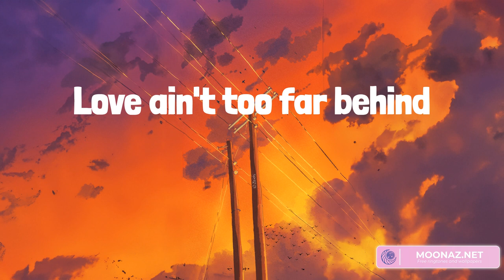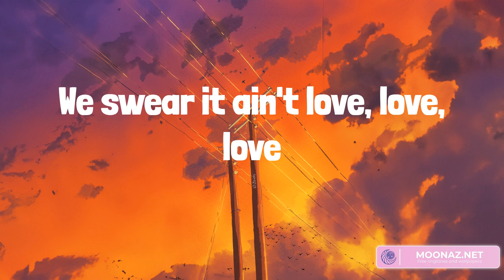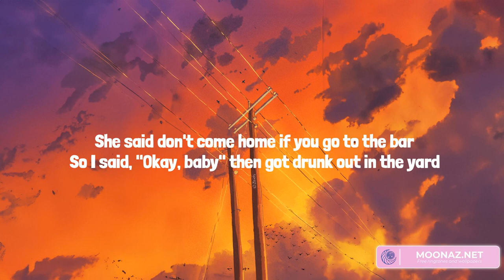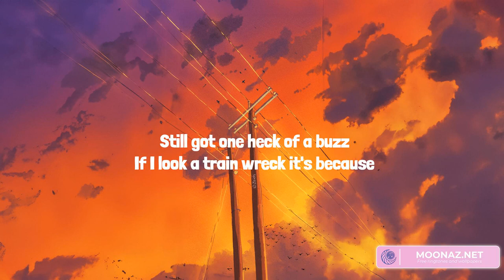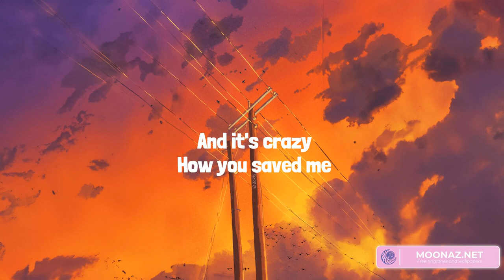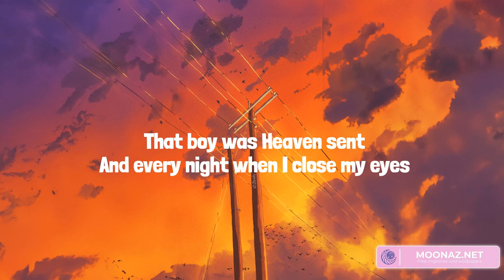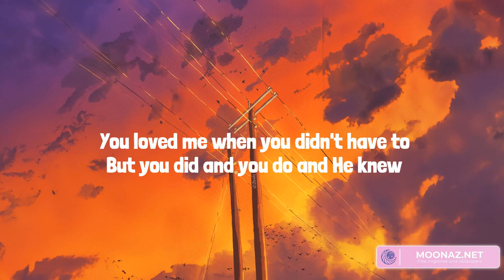Country music playlist 2023 - Your Heart Or Mine - TRUCK BED, Thank God, Heading South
00:00 Jon Pardi - Your Heart Or Mine
02:41 HARDY - TRUCK BED
05:28 Kane Brown - Thank God
08:22 Zach Bryan - Heading South

All it takes is a downtown bar
All it takes is some neon stars
A little you, a little me
In the same vicinity, and it's on
Every one is the first last time
Walk away then we hit rewind
A little touch, a little buzz
Don't know what keeps keepin' it up
Is it your heart or mine?
Is it whiskey or wine?
Is it somethin' in the night
Makin' us wanna cross that line?
Girl, we're playin' with fire
Love ain't too far behind
It's just a matter of time 'til it finds
Your heart or mine
We say that it ain't no thing
We say it, then the telephone rings
A, "Hello, are you at home?
'Cause I'm all alone missin' you"
We swear it ain't love, love, love
But you're there when the sun comes up
But it always comes back to us